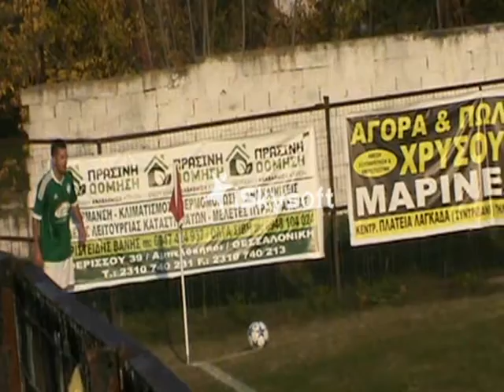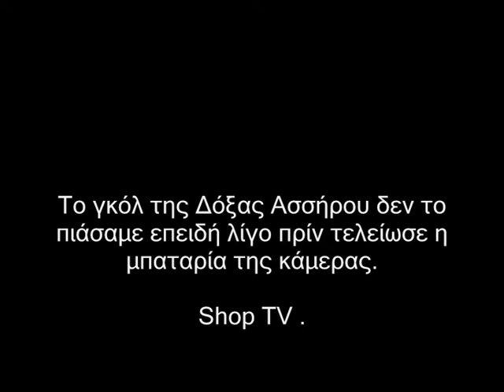ΚΕΡΑΥΝΟΣ ΚΟΛΧΙΚΟΥ - ΔΟΞΑ ΑΣΣΗΡΟΥ 3-1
ΚΕΡΑΥΝΟΣ ΚΟΛΧΙΚΟΥ - ΔΟΞΑ ΑΣΣΗΡΟΥ 3-1  ( 9η αγ. Α' Κατ. 4ος όμ. )

Σκόρερ : Ιορδανόπουλος Τάσος , Χατζησαββίδης Δημήτρης μετά από δοκάρι του Αδαμίδη , Μαλαμίδης Γιώργος μετά από απόκρουση πέναλτι.

Δυστηχώς δεν έχουμε το γκόλ της Ασσήρου λόγω ότι εκείνη τη στιγμή είχε τελιώσει η μπαταρία της κάμερας.